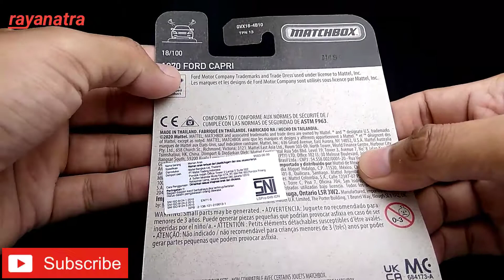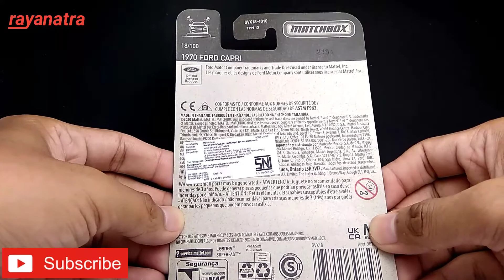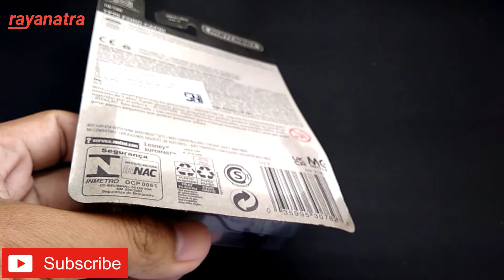Review Matchbox 1970 Ford Capri II warna silver tahun 2021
selamat datang di Vidio saya
di Vidio kali ini saya membahas tentang  Matchbox 1970 Ford Capri II warna silver tahun 2021
seperti apa vidionya
tonton dari awal sampe abis ya

saya bukan master review atau ahli review
saya cuma review sebatas sepengetahuan saya aja

tonton vidionya
terimakasih